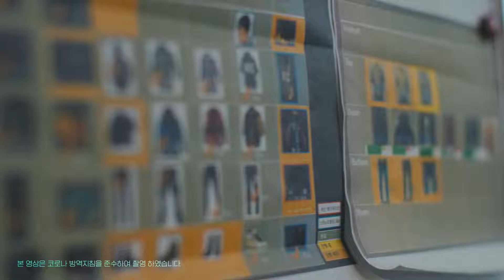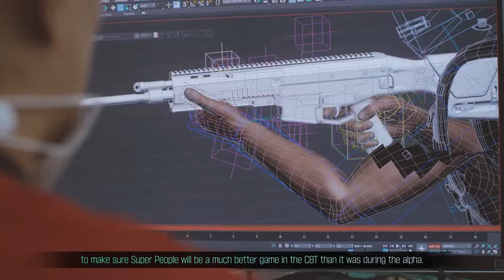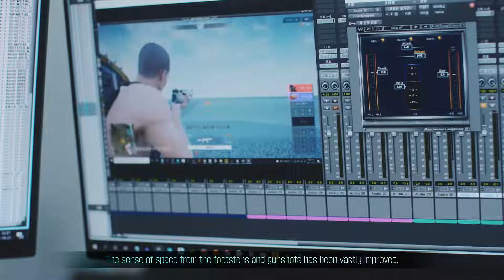Super People [PC] Developers Interview: Get ready For Super People's New Global CBT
Super People is a battle royale game in which players step into the shoes of super soldiers and engage in intense, fast-paced battles to be the last one standing.

This video features stories from the game’s developers preparing for the CBT along with the announcement of the upcoming technical test.

Developer Wonder People announced that Super People's upcoming Closed Beta Test is set to begin on December 7th, and players who join this beta will be some of the first to see everything the game has to offer.

Super People is in development for PC, scheduled for release in 2021.